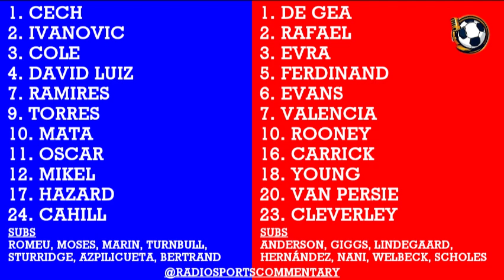Chelsea 2-3 Manchester United - Premier League 2012/13 - BBC Radio 5 Live commentary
Thank you to Steve Rodgers for sharing

Commentary by Alan Green and Mike Ingham, Summarised by Pat Nevin